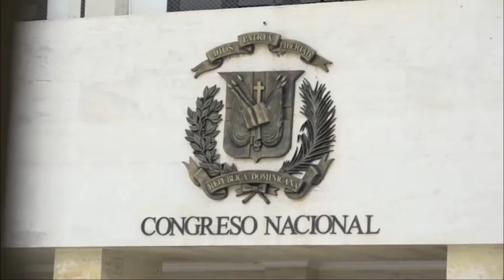Sociedad Civil rechaza proyecto Fideicomiso Publico